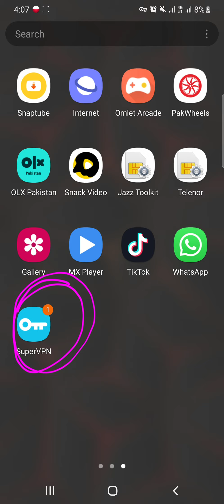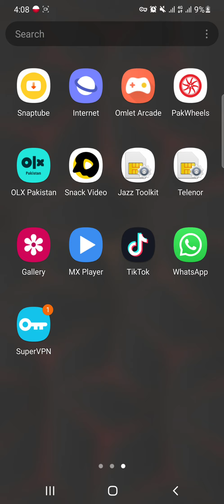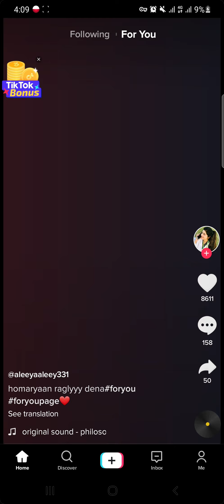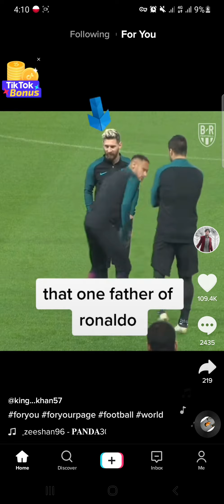breaking news tiktok banned | how to open tiktok without vpn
tiktok pakistan mai banned hogaya

ہوتے ہی کان میں کلمہ کی آواز آٸی تھی
یارب مرتے وقت بھی کلمہ پڑھنا نصیب فرما اور ایمان کی حالت میں اس دنیاسےاٹھانا۔آمین
راٹھوراگر سادہ یاپرانے کپڑے پہننے سےعزت میں کمی آتی تو17پیوند لگی قمیض والےعمرؓ ابن الخطاب 22لاکھ مربع میل کے حکمران نہ ہوتے